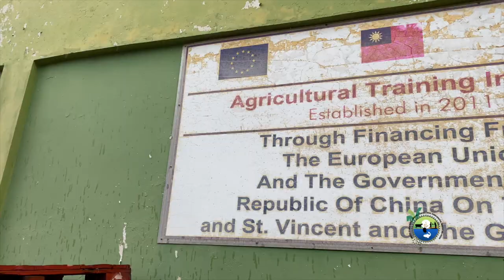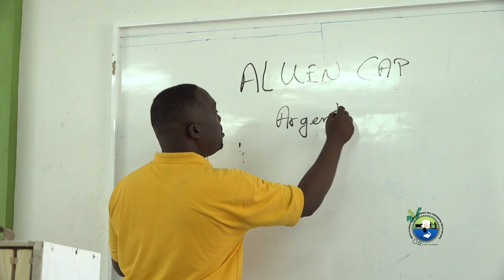HIVE EXPANSION PROGRAMME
Wednesday 26th April 2023 - Thirty (30) beekeepers in SVG benefited from a Bee Hive Management Training Workshop which took place at the Agricultural Technical Institute, Orange Hill.
The purpose of the training workshop was to promote the prospects for beekeeping development and honey production in SVG.